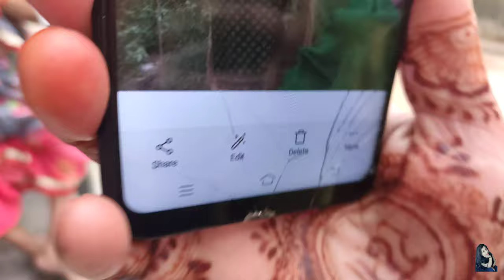Signature Bridge Delhi Day & Night View🇮🇳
Keep Supporting.

Please.